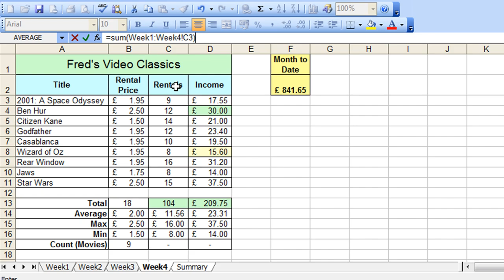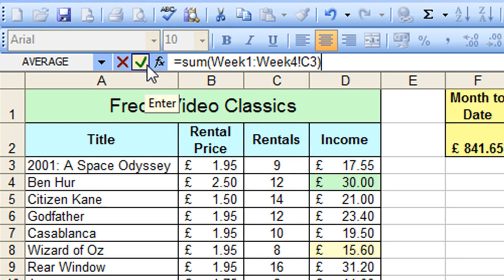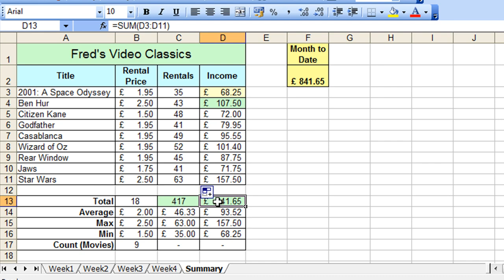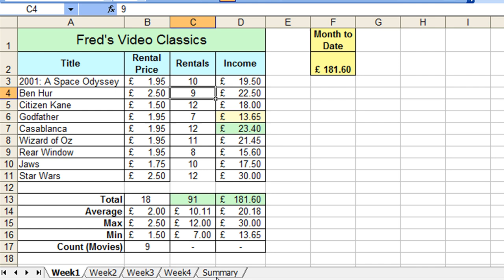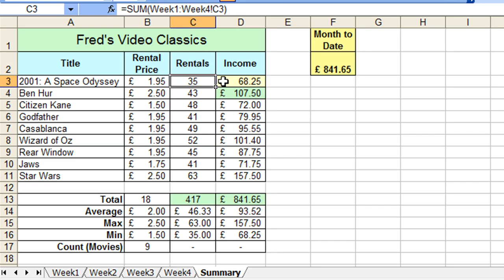Microsoft Excel Tutorial for Beginners #33 - Worksheets Pt.3 Sum Across Worksheets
You can buy a download of the complete 6-hour Excel Beginner video series (Excel 2003 and Excel 2010) + practice files

See my interactive online courses including a 5-hour, 27-part intermediate course for Excel 2010/2013 users

In tutorial #33 learn how to use the SUM function to calculate values from multiple worksheets.